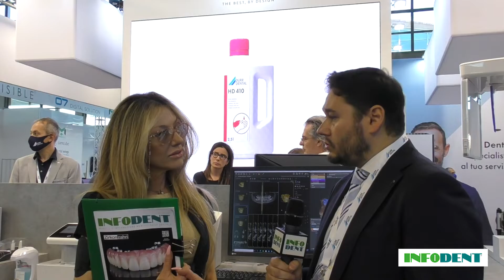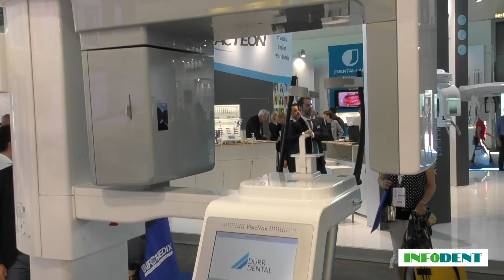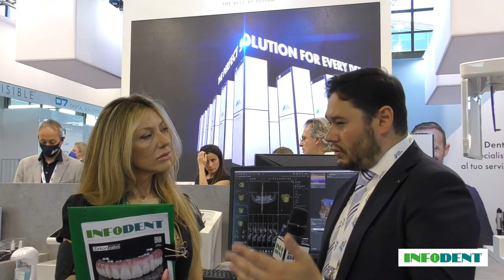Nicola Bertolotto presenta le novità @ Expodental Meeting 2022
Infodent ha intervistato il nostro Amministratore Delegato, 𝗡𝗶𝗰𝗼𝗹𝗮 𝗕𝗲𝗿𝘁𝗼𝗹𝗼𝘁𝘁𝗼, durante Expodental Meeting 2022. ✅ Occasione perfetta per parlare delle grandi novità e innovazioni Dürr Dental.